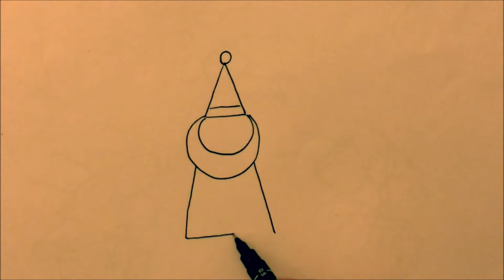Let's draw Santa Claus Jingle Bells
サンタクロースを描こう
Happy New Year
चलो सांता क्लॉस आकर्षित करते हैं